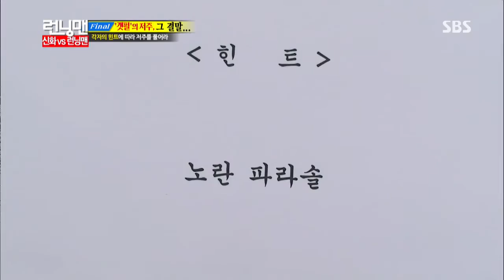Running man(런닝맨) 20130901 #27(13)